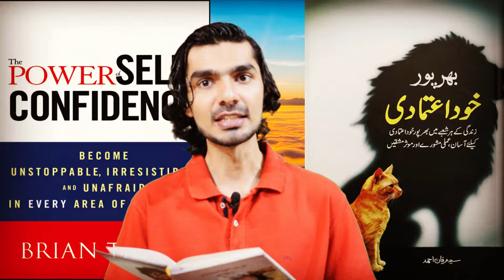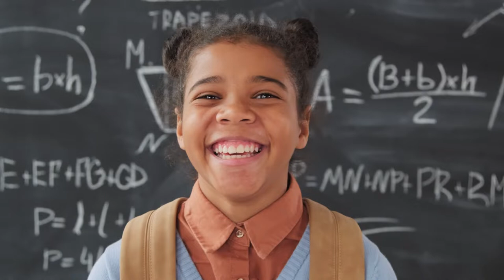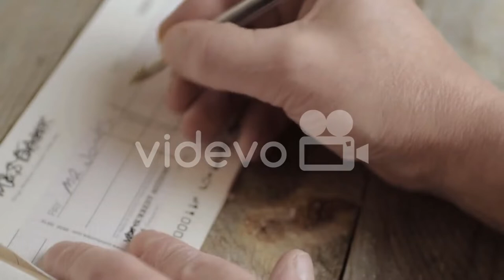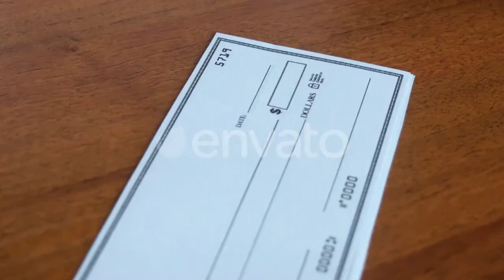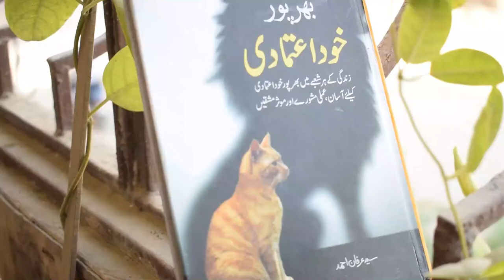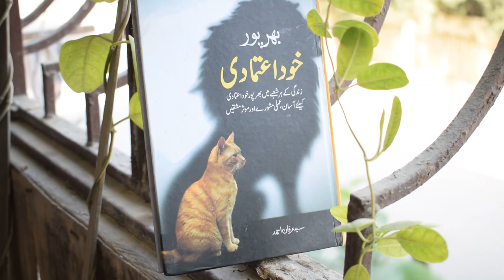Why are some people more successful? The Power of Self-Confidence - Brain Tracy - Urdu हिन्दी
کچھ لوگ دوسروں سے زیادہ کامیاب کیوں ہیں؟ خود اعتمادی!

What one great goal would you set if you knew you could not fail? What wonderful things would you want to do with your life if you were guaranteed success in anything you attempted?

The Power of Self-Confidence: Become Unstoppable, Irresistible, and Unafraid in Every Area of Your Life - Book by Brian Tracy